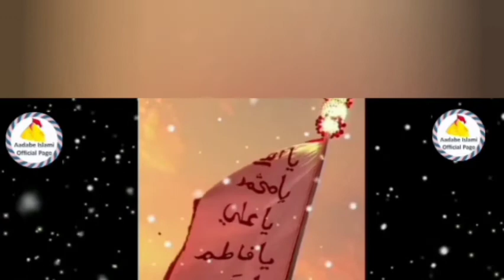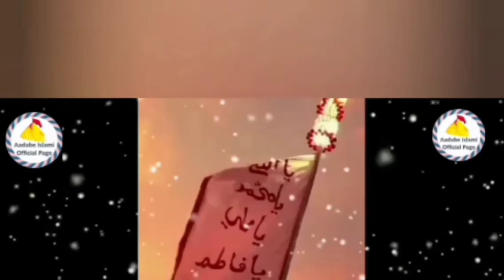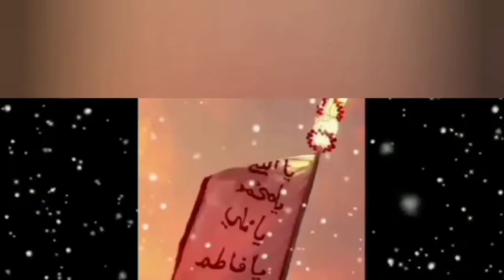Mjlise khamsa in Kamra mohalla Muzaffarpur ] Marsiya , Masayab & Noha